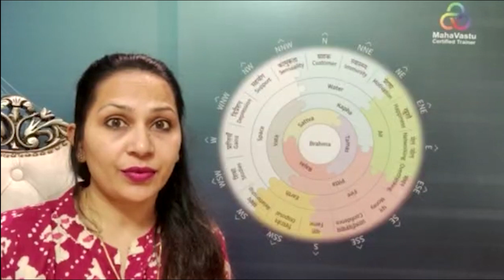Generate Positive Energy with Vastu Pyramids | MahaVastu | Acharya Rashmi Dharewal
Mahavastu remedies about the right placement of pyramids in the MahaVastu Zones of your house